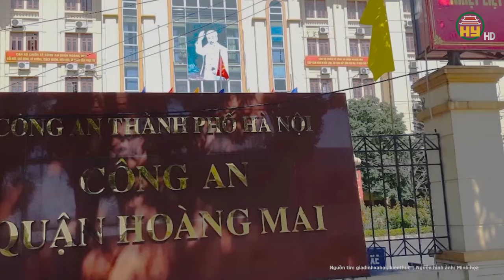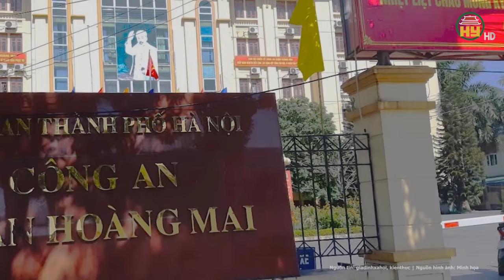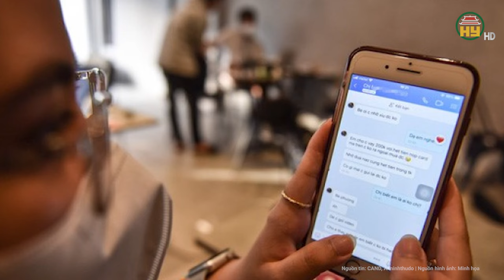Nguyên nhân 2 thanh niên hành hung tài xế ở Vành đai 2 trên cao được cho là từ “bãi nước bọt”?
Hưng Yên TV | Nguyên nhân 2 thanh niên hành hung tài xế ở Vành đai 2 trên cao được cho là từ “bãi nước bọt”?
Liên quan đến vụ Hai người đi xe máy chặn đầu ô tô, hành hung tài xế ở Vành đai 2 trên cao, mới đây Công an quận Hai Bà Trưng (Hà Nội) ra quyết định tạm giữ Trần Văn Hiệp (SN 1986, trú tại Hòa Bình Green City 505 Minh Khai, phường Vĩnh Tuy, Hai Bà Trưng, Hà Nội) và Trịnh Thịnh (SN 1980, trú tại Times City , phường Mai Động, Hoàng Mai, Hà Nội) để điều tra.
Địa chỉ: 164 Nguyễn Văn Linh, thành phố Hưng Yên, tỉnh Hưng Yên
Tiktok: Truyền hình Hưng Yên
Facebook: Đài Phát thanh và Truyền hình Hưng Yên
Zalo: Đài PTTH Hưng Yên